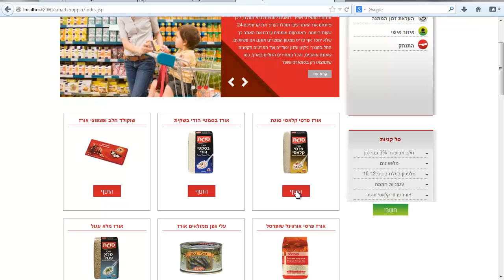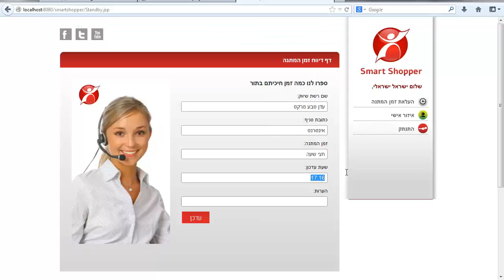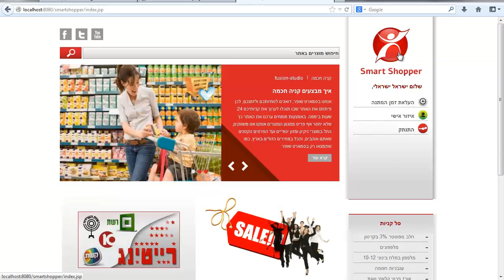Smart Shopper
Eli Levinson & Vitaly Dubinsky
In this video we demonstrate our final project's first beta version, for the completion of our
Computer Science BSc. degree at the Hadassah Academic College.

ויטלי דובינסקי ואלי לוינזון

אתר אינטרנט שהופך את הקניה ברשתות המזון ליעילה, זולה ונוחה. המשתמש מזין רשימת קניות ומקבל השוואה של מחיר הסל בסניפי רשתות מזון שונות ברדיוס גיאוגרפי מסוים. המידע מאפשר למשתמש לבחור את הסניף המועדף מבחינת זמינות המוצרים ועלותם. בהמשך, עם השקת מאגר המידע הממשלתי למחירי מוצרים ברשתות מזון, מחיר הסל ישוקלל עם המרחק של הצרכן מהסניף, עלות הדלק וזמני ההמתנה בסניף. הפרויקט מתבצע בשיתוף עם חברת Fusion Studio.